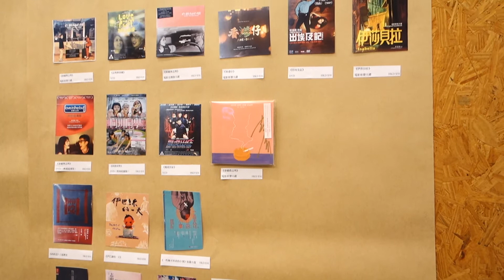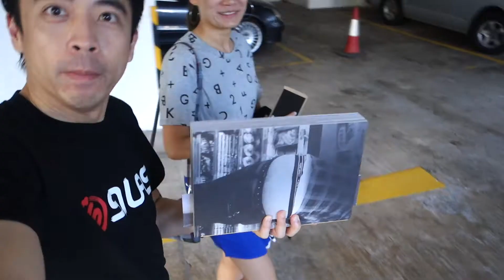彭浩翔 翔灘斷捨等你離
Vlog#37 was shot on 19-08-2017. This is an interesting sharing session by Hong Kong famous director, Pang Ho Cheung. He is actually quite easy going and nice to talk to. Event topics mainly focus on 'Letting Go' unwanted things in your home.